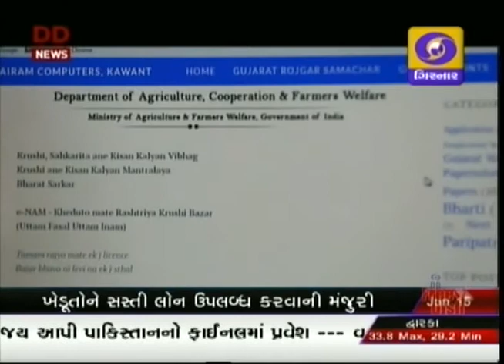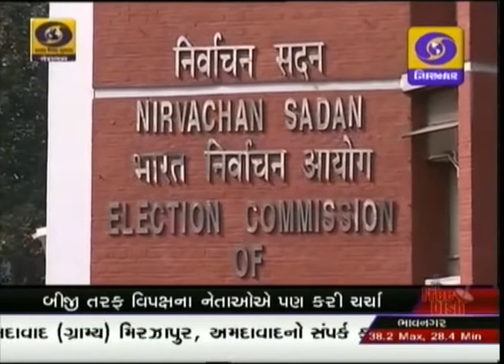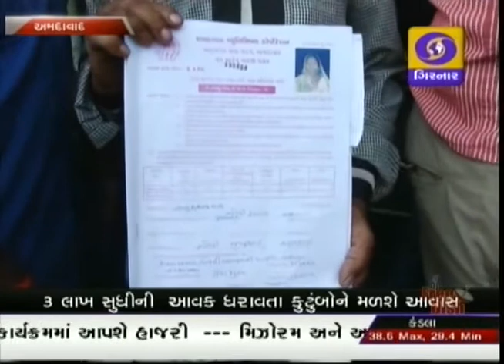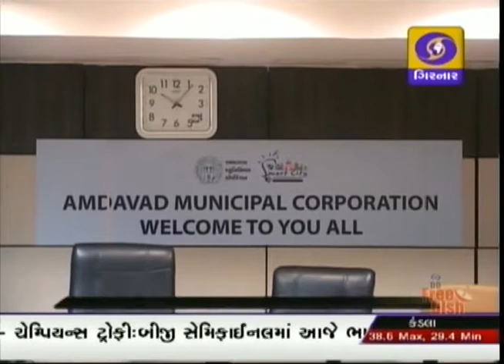GUJARATI NEWS ON DD GIRNAR AT 08:45 AM DATE 15-06-2017